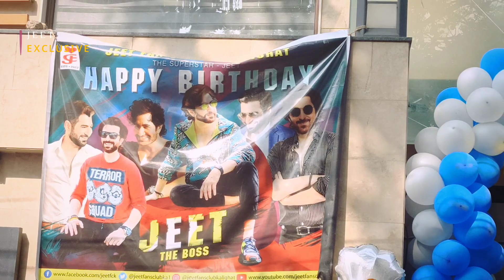Jeet Birthday Celebration 2021 | জিতের ৪৩ বছরের জন্মদিন সেলিব্রেশন | Happy Birthday Boss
এর চেয়ে মজার আর কিছু হতে পারে না, প্রতিবছরের ন্যায় এবছরও উদযাপিত হল জিতের ৪৩ বছরের জন্মদিন। যদিও করোনা আবহে গতবছর সেলিব্রেশন করা হয়নি। এবছর দারুণ মজায় পালিত হল জিতের জন্মদিন।

৩০ শে নভেম্বর জিৎ-এর জন্মদিনে তার অন্ধ ভক্তরা জিৎ -এর বাড়ির সামনে পালন করলো জিৎ -এর জন্মদিন। 🎉🎊🍬🎂🎂

 দারুন মজায় মেতে উঠেছিলো তার Die Hard Fane. দেখুন তারই Full Video.
পুর্ব থেকে পশ্চিম, উওর থেকে দক্ষিন নানান জায়গা থেকে তার ভক্তরা একসাথে জমায়েত হয়েছিল তার বাড়ির সামনে।
BOSS শুধু পর্দায় নয়, Boss আমাদের মতো ফ্যানদের ❤️💓 এখানে. বুঝলি।

আশা করবো প্রতি বছর যেন এই ভাবেই আমরা দাদার জন্মদিন পালন করতে পারি, আর ভবিষ্যতে যেন অনেক SuperHit Cinema পাই।
জন্মদিনের অনেক শুভেচ্ছা জিৎ দা, ভালো থেকো তোমার ফ্যানদের অনেক ভালোবাসা দিও।
Love You Jeet Daa ❤️😘❤️😍❤️🎉❤️🎂💓🥰💓😍

Keep Following Our Channel to get Latest News & updates of superstar JEET.

Jeet Tollywood Star,  Jeetendra Madnani, Bengali Movie, Tolly Handsome Actor,
Tolly Super Hero, Jeet Best Actor, Bengali Hero